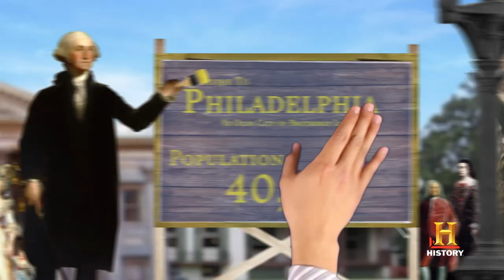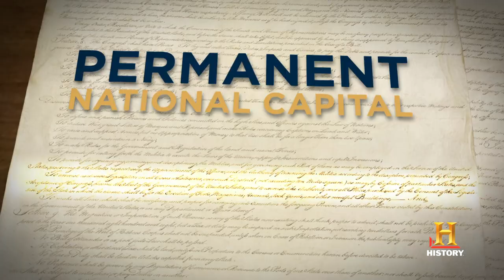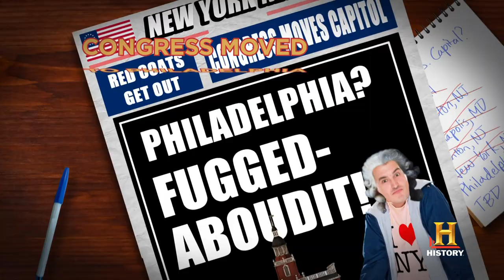Ask History: First U.S. Capital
What was America's first capital city? The answer might surprise you.